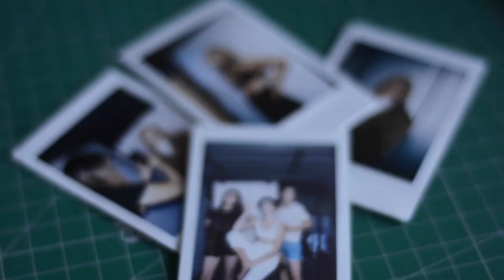BEHIND THE SCENES WITH TALIA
Model - Talia Papantoniou
Photographer - Chantelle Kemkemian
Hair & Make Up Artist - Hayley Wilson
Creative Direction/ Styling / Videography - Rebecca Alonzo